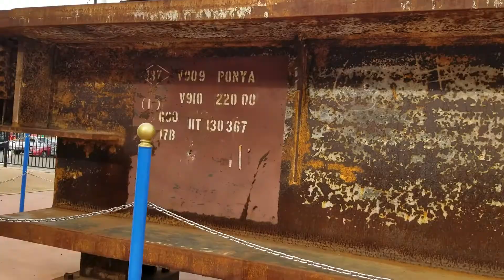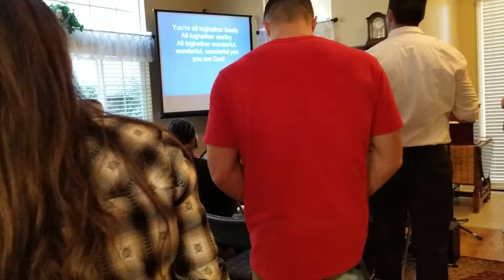Weekend Vlog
Follow us along as we go to The Home and Garden Show on saturday and then church and week prep on sunday. There are a few of our church family members here on youtube. Please check them out.